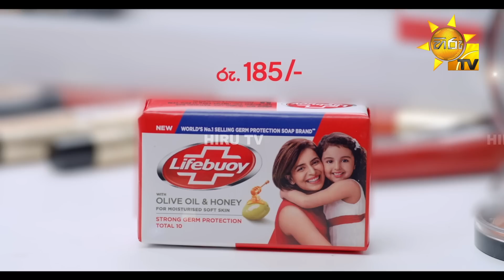Sansarini - සංසාරිණී | Episode 25 | 2023-04-13 | Hiru TV